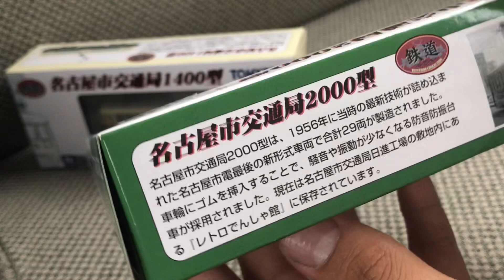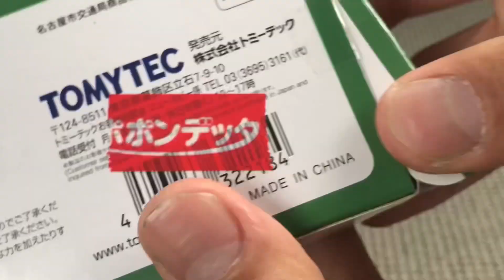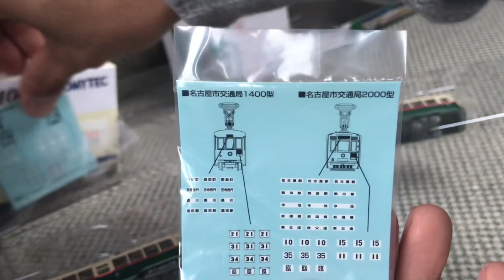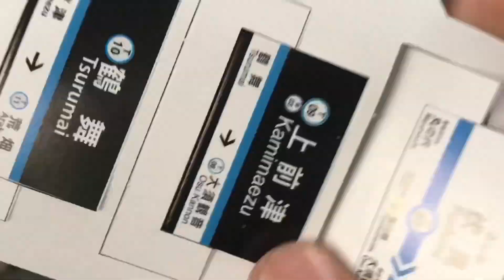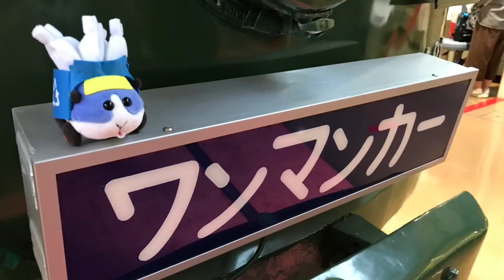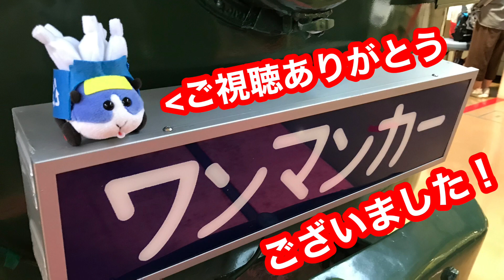【名古屋市電/鉄コレ】㊗️名市交100周年❗️鉄道コレクション1400形・2000形開封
実は車で撮ってますが多分誰も気付きま線

【BGM】
・MATSU